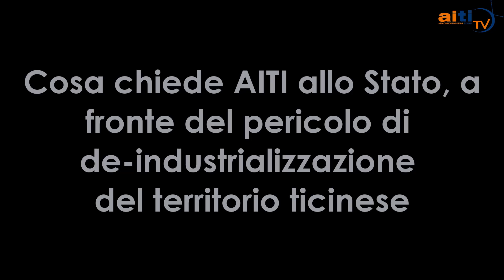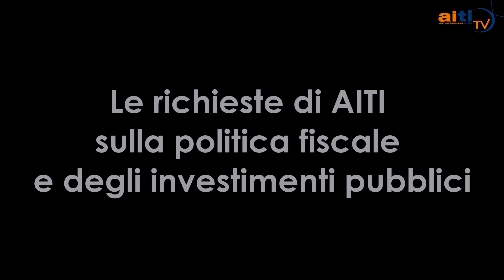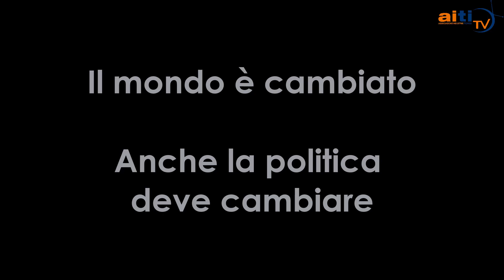La relazione presidenziale di Oliviero Pesenti - Assemblea generale ordinaria AITI 2023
Il 4 maggio 2023 si è tenuta la 61esima Assemblea generale ordinaria AITI, presso il Cinema Teatro di Chiasso.
In questo video trovate gli highlights della relazione del nostro Presidente Oliviero Pesenti.